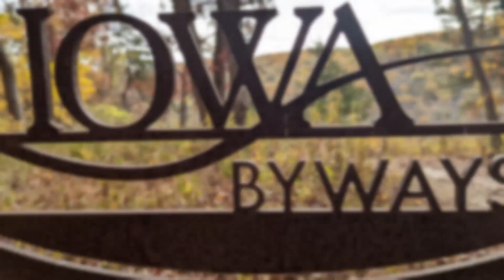Amazing Fall Sights 2022 | Iowa Outdoors Is An Amazing Place | Park & Recreation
Iowa is an amazing to live and play.  In the fall the colors that that trees display is amazing.